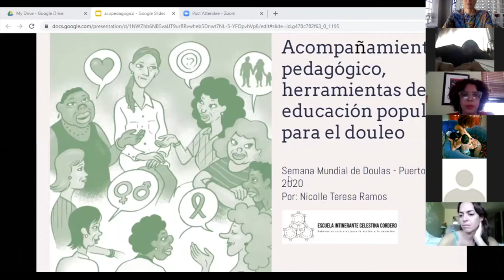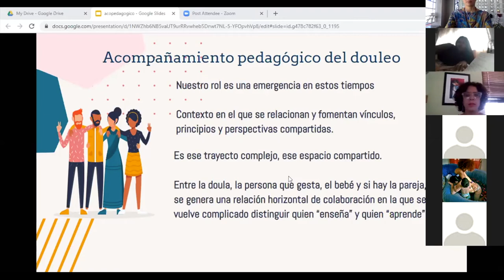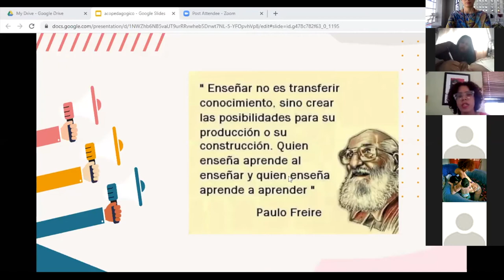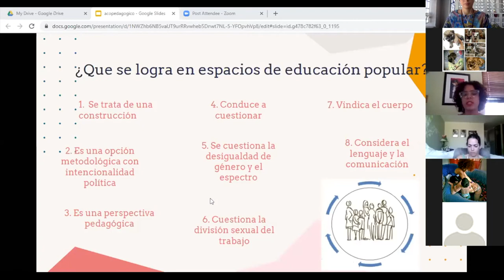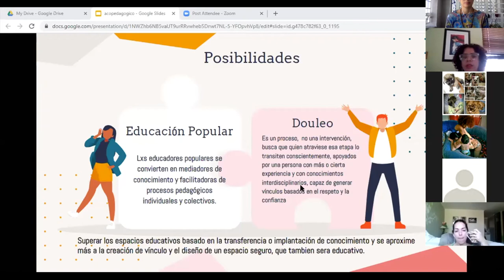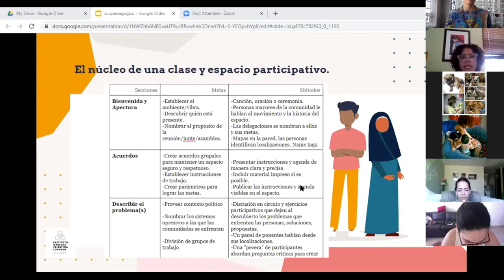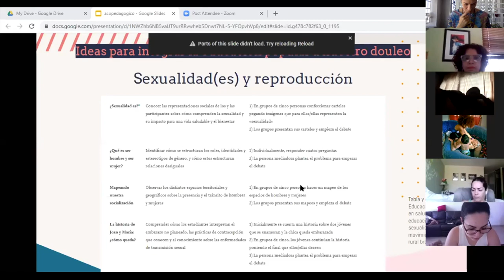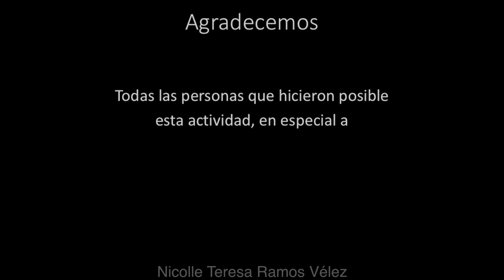SMD2020 NICOLLE TERESA RAMOS VELEZ. Acompañamiento pedagógico: Educación popular para el douleo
Celebración de la Semana Mundial de las Doulas. Conferencia grabada por Zoom.
Nicolle Teresa Ramos Vélez es educadore y organizadore popular con varios años de recorrido, ha facilitado y sido oradora en varios foros transnacionales incluyendo Southern Movement Assembly en Tennesse y Missippi, Katrina 13th Honoring the Sacred Woman en Nueva Orleans, y en Cuba junto al Instituto de Filosfia de la Universidad de La Habana, entre otros. Fundadore de Escuela Itinerante Celestina Cordero: Saberes ancestrales para la accion y la sanacion, co-fundadore de Douleo para Todes, ambos proyectos con principios antiracistas y transfeministas. Candidata a graduacion de BA en Estudios Hispanicos y Comunicacion publica de la UPR - RP. Miembro de Gentle Birth Brasil. Doula Facilitadora del Programa Aunar. En fin, nomada monomarental de una cria de 8 años, doula de aborto, parto y posparto, multidisplinaria, neurodivergente, queer, caotica y eterna curiosa del re-aprendizaje.